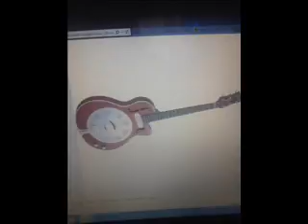DEVILZCUTBAND OF MISSOURI BRIAN STEELE 417 989 9802 284